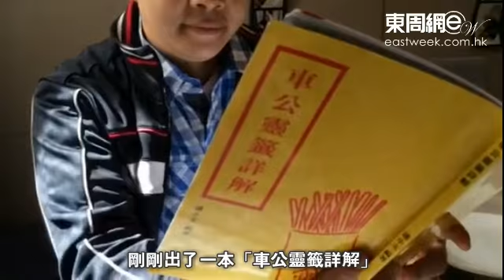劉皇發求得第四籤 潘小文即時解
年初二是車公誕，鄉議局主席劉皇發按傳統聯同多名鄉議局成員到大圍車公廟求籤，去年發叔為香港求得下籤，而今年他為香港求得第四籤中籤，籤文為「福無私與皆天賜，禍不空生自有招，一片婆心能積善，自然福長禍潛消」。就籤文意思如何？《東周刊》、《東周網》就請來「車公靈籤詳解」作者潘小文，獨家親解呢支籤有咩玄機。